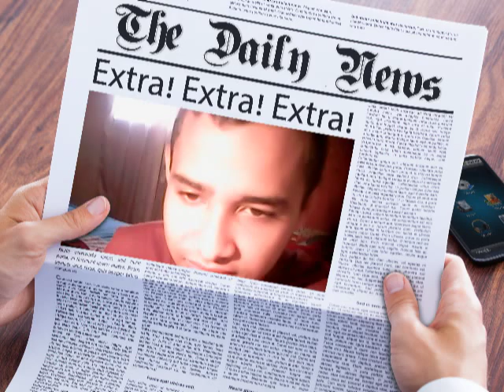probando video probando :B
mi personalidad probando un nuevo programa con mi camara de sobremesa